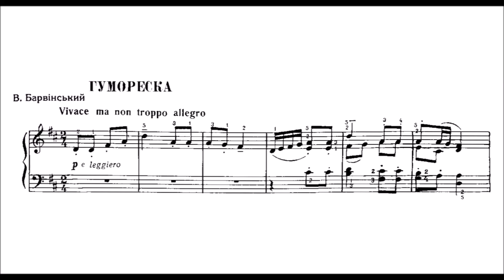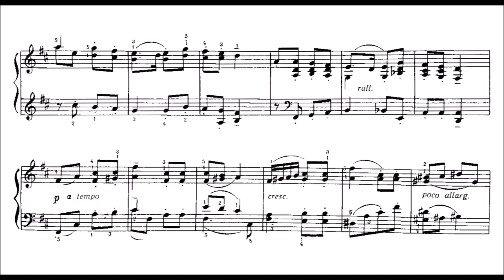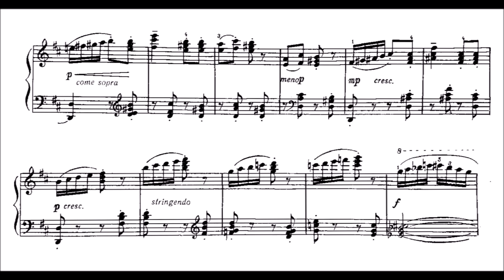Vasyl Barvinsky - Humoreske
Barvinsky(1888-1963) -  Ukrainian composer, pianist, conductor, teacher, musicologist, and music related social figure. Barvinsky was one of the first Ukrainian composers to gain worldwide recognition. His pieces were published not only in the Soviet Union, but also in Vienna, Leipzig, New York (Universal Edition), and Japan.
Among his teachers were Vilém Kurz (piano), and Vítězslav Novák (composition). When he began to teach, one of his first students was Stefania Turkewich.
Barvinsky has written about 30 works. His style, late romantic with impressionistic features, was also strongly influenced by Ukrainian folklore. Although many of Barvinsky's works were lost, most of his creative inheritance remained and is performed worldwide.